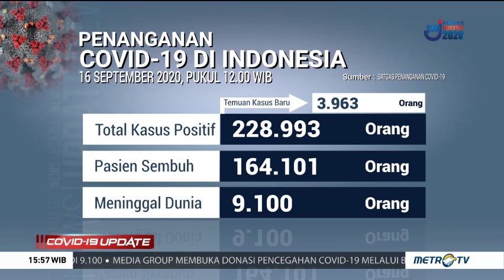Update 16 September: Kasus Positif Covid-19 Bertambah 3.963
Data terbaru pada 16 September 2020, pasien positif covid-19 bertambah sebanyak 3.963 kasus menjadi total 228.993 orang. Sementara pasien sembuh menjadi total 164.101 dan pasien meninggal dunia menjadi total 9.100 orang.